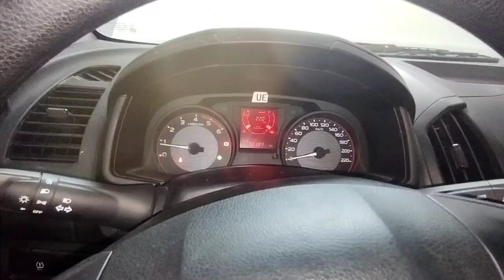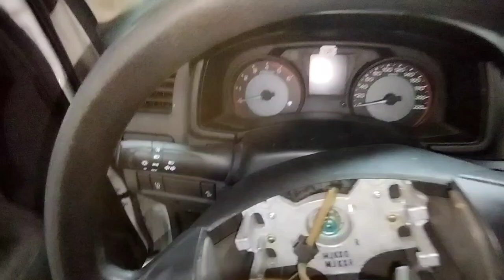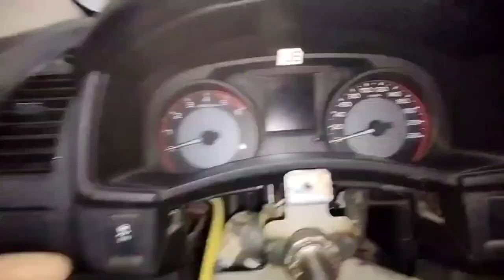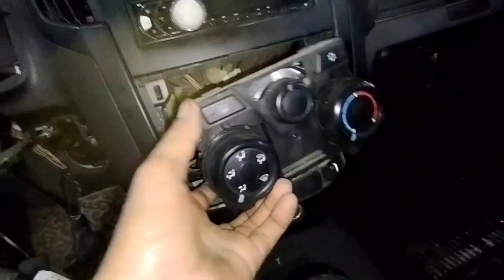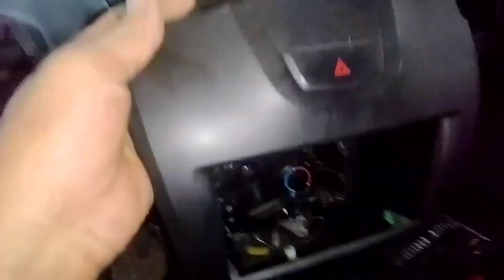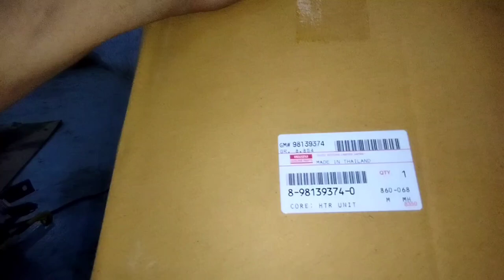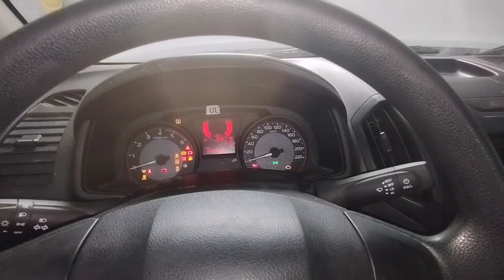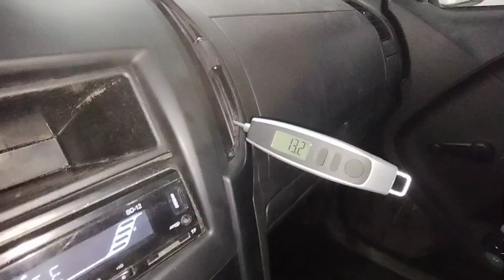isuzu d'max 2023?isuzu d'max 2023 heater core replacement?isuzu d'max 2023 dashboard removal?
work

audi cars
mercedes-Benz cars
BMW cars
jaguar car
mitsubishi car
Aston Martin cars
Haval cars
Fisker cars
BYD cars
Force Motors cars
Datsun cars
Isuzu cars
Geely car
OLA cars
McLaren cars
Bentley cars
Ferrari cars
Maserati cars
Bugatti cars
Tesla cars
MINI cars
Lamborghini cars
Lexus cars
Porsche cars
Rolls-Royce cars
Nissan cars
Volvo car
Citroen cars
Jeep cars
Renault cars
Land Rover cars
MG cars
Skoda cars
Volkswagen cars
Honda cars
Kia cars
Toyota cars
Mahindra cars
Tata cars
Hyundai cars

car detail
company name =ISUZU
car name =D MAX
model=2023
fuels type=DIESEL